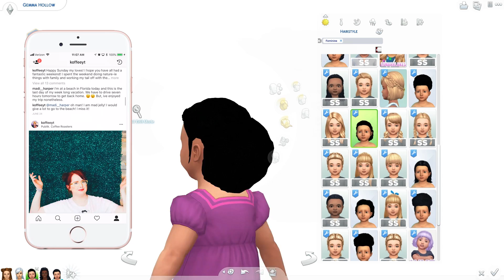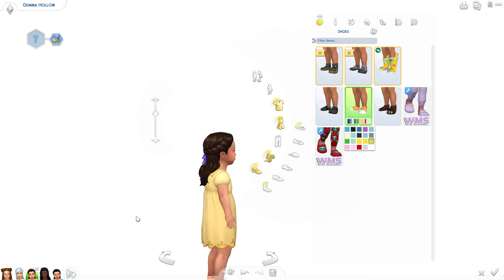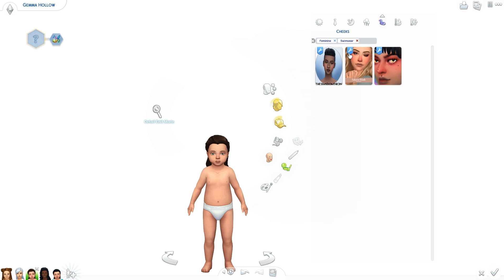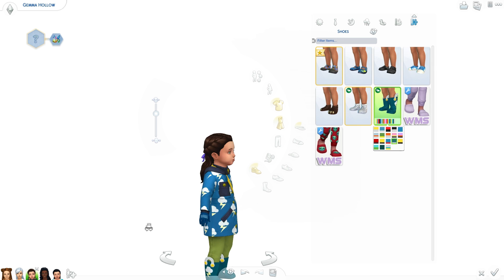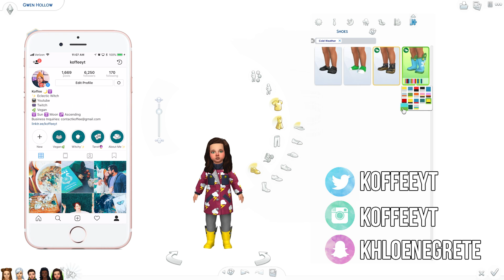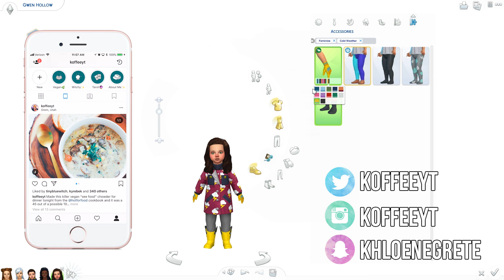🌙 GEMINI TODDLER CAKE UP // The Lunar Zodiac Challenge // The Sims 4 // Gemini Key Aspects🌙